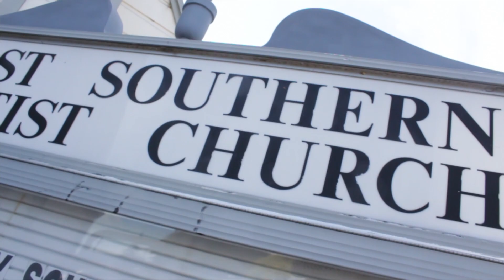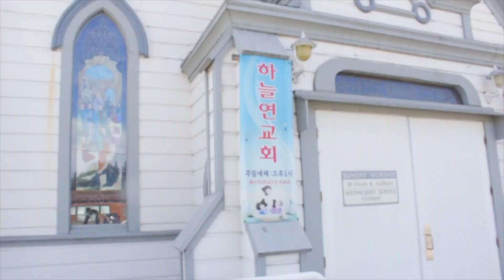Tno Tino - God Don't Like Ugly ft Del the Funky Homosapien, Special Ed (Music Video)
West Coast Rapper Tno Tino comes with a theatric music video with his latest visual “God Don’t Like Ugly”. In the visual’s intro skit directed by Hooker Boy Filmz you see clearly dysfunctional relationship unfolding through two parents on the telephone.

Tno Tino brings back hip hop with a east coast inspired instrumental, a beat only a good wordsmith can craft perfect lyrics next to a soulful beat by K.U. , who provides the perfect tempo for reflection and beautiful lyrics. He also enlists Hieroglyphics star Del the Funky Homosapien, and Special ED.

In a world where we can all be ugly, Tno Tino, Special Ed, and Del reminds us through this visual, that being negative and ugly towards people goes against god's plan. Dope artful song and video for the times we are in.